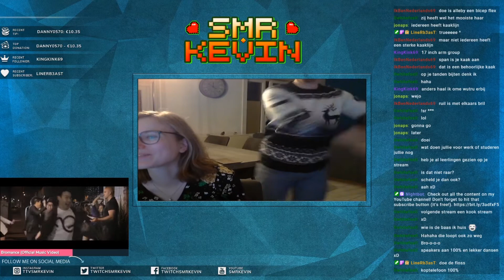Twitch Highlights #3 ~ DID HE REALLY DO THAT?!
A complete new intro for you guys! Been experimenting with lots of cool new stuff. Can you find what I've added? Suprise me!

These are my "Twitch Highlights #3!"

Do you want to be part of our community?